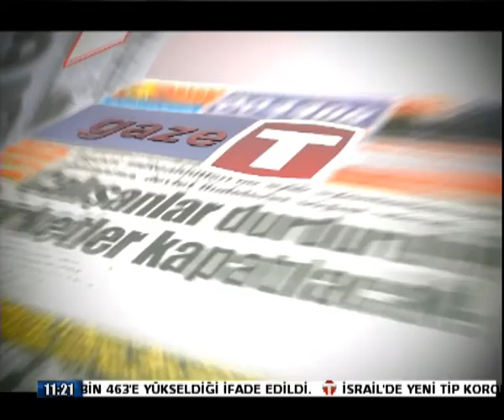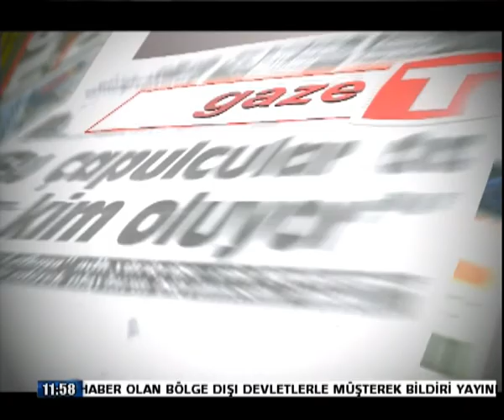13 MAYIS GAZETE ERDOĞAN EKEN